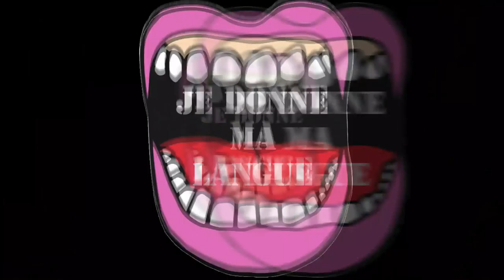Je donne ma langue - 4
4 - Grave